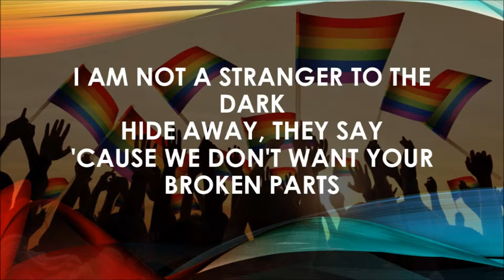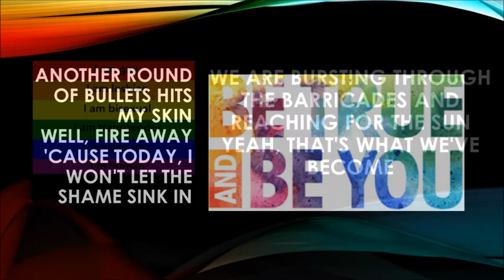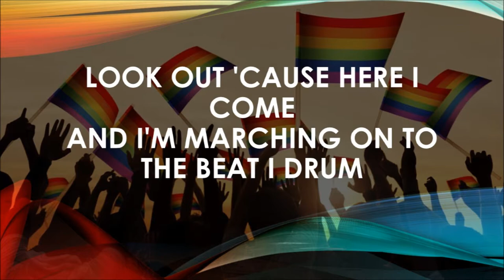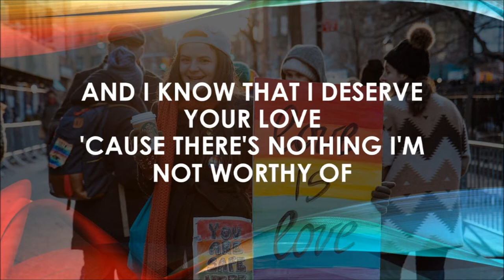Katie Lucas ~ This is Me ~ Worksop Pride 2018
A very nervous Katie Lucas performed for the first time on Worksop Pride stage and smashed it. Along with her performance we showed the lyrics to the song on our big screen. Relive that performance!